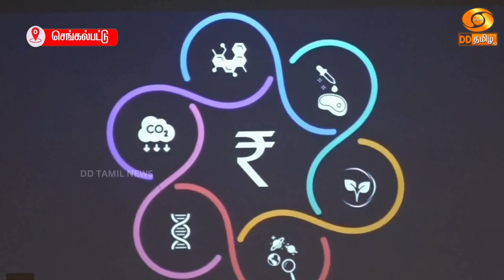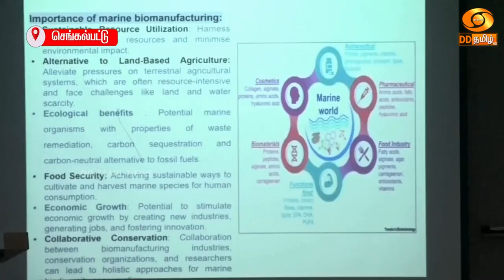2047-ம் ஆண்டிற்குள் இந்தியாவை வளர்ச்சியடைந்த நாடாக மாற்றுவதில், BioE3 உயிரி தொழில் நுட்பத்தின் பங்கு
2047-ம் ஆண்டிற்குள் இந்தியாவை வளர்ச்சியடைந்த நாடாக மாற்றுவதில், BioE3 உயிரி தொழில் நுட்பத்தின் பங்கு